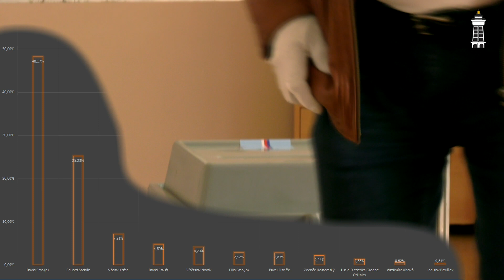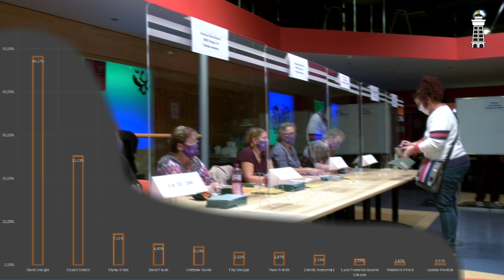KBELY TV - Senátní volby 2020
2. a 3. října se ve Kbelích uskutečnilo 1. kolo senátních voleb. Do druhého kola voliči poslali současného senátora Davida Smoljaka, a ředitele Památníku Lidice, Eduarda Stehlíka.